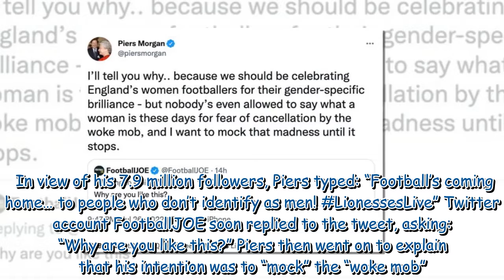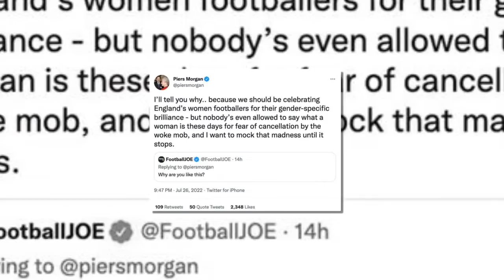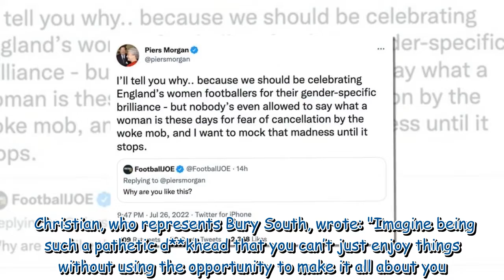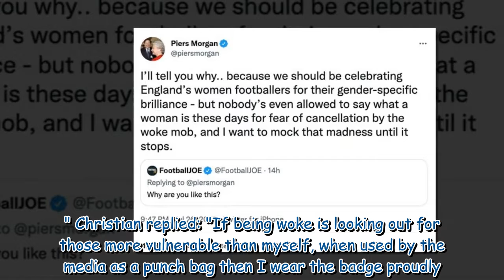'Pathetic' Piers Morgan reignites trans row in celebratory tweet about England Lionesses